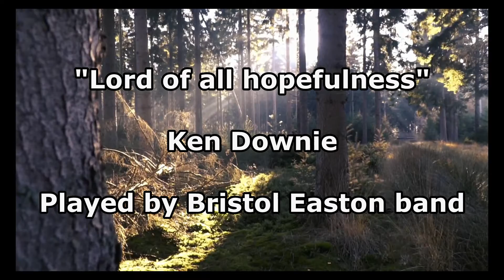Lord of all hopefulness Bristol Easton